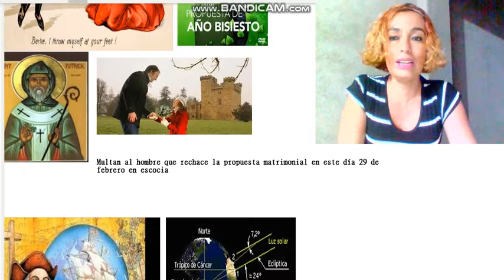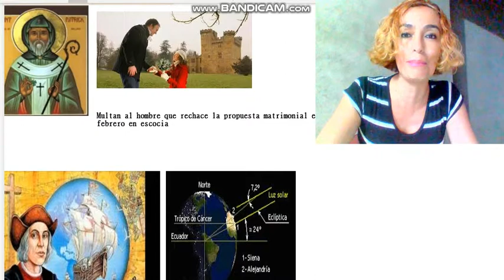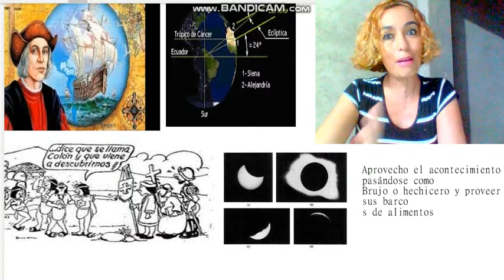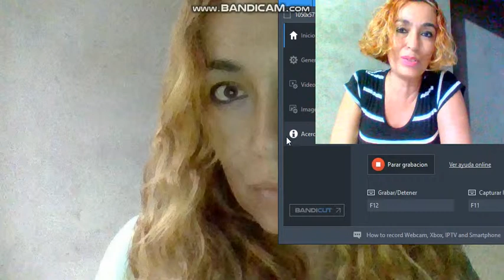#2020 AÑO BISIESTO AÑO BISIESTO QUE PASA EL 29 DE FEBRERO? QUE ES EL AÑO BISIESTO?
DÍA QUE APARECE CADA CUATRO AÑOS ACONTECIMIENTO IMPORTANTE PARA EL QUE CUMPLE AÑOS EN ESE DÍA YA QUE PUEDE SER UN GRAN PROBLEMA SI VAS A CUMPLIR 18 AÑOS Y ESE DÍA NO LLEGA SI VAS A RECIBIR UNA HERENCIA A TANTOS AÑOS Y ESE DÍA NO LLEGA SI TE VAS A PENSIONAR Y JUSTO ESE AÑO CUMPLIRÍAS LA EDAD PARA HACERLO Y DEBES TRABAJAR 4 AÑOS MAS